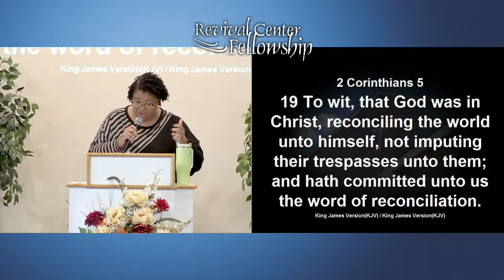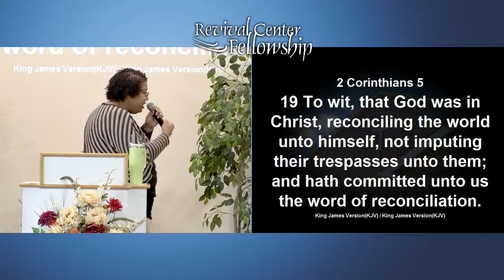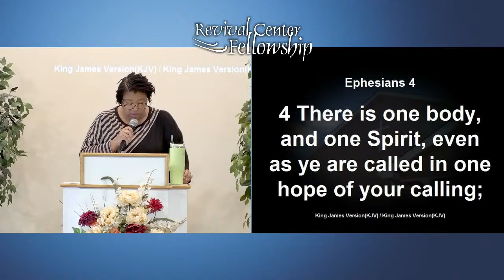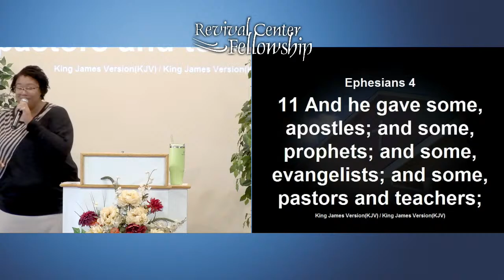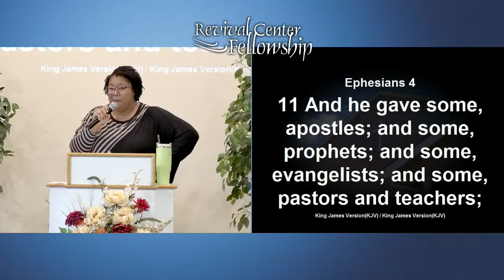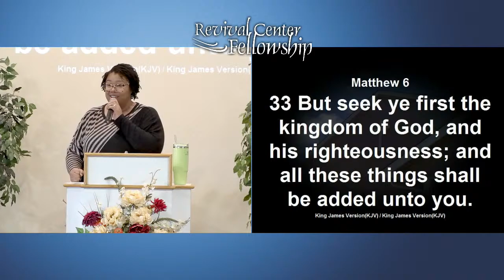Live Like No One Else So That You Can Live